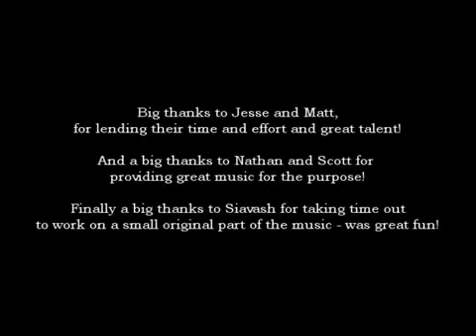Divided Soul subs spanish/español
Subtítulos by borjito2/Darkso. Video propiedad absoluta de Martin Falch (supereuropaa)
 Si alguién quiere más información, preguntadle a él.

  Este video es una re-subida, porque ya lo tenía en mi cuenta anterior, pero en esta ocasion... ¡Viene con más calidad y con una traducción mucho mejor!

  Introducción: Kareth y Sarlek se conocieron el uno al otro en su infancia, siempre se mantuvieron juntos. Sin embargo, como el tiempo pasa, el inevitable choque entre la fuerza y la debilidad decidirá su fe común.